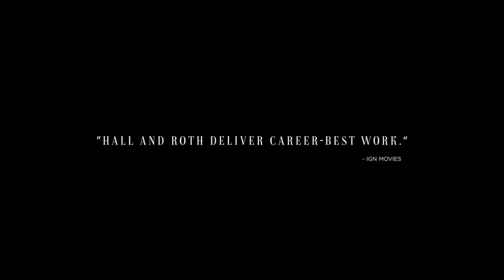Resurrection Trailer | Rebecca Hall, Tim Roth, Grace Kaufman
Resurrection Trailer | Stars Rebecca Hall, Tim Roth, Grace Kaufman

Margaret's life is in order. She is capable, disciplined, and successful. Everything is under control. That is, until David returns, carrying with him the horrors of Margaret's past.
Director
Andrew Semans
Writer
Andrew Semans